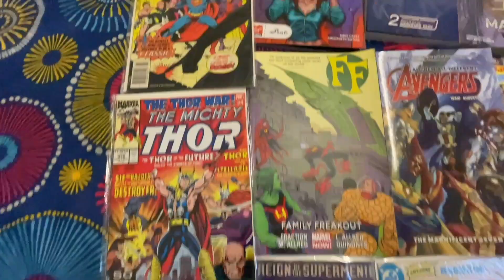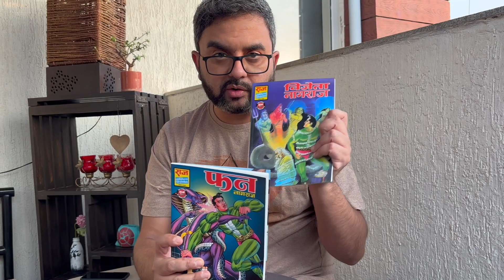What's on my Diwali reading list? Nagraj Trifna Agraj Yali Dream Rakshak